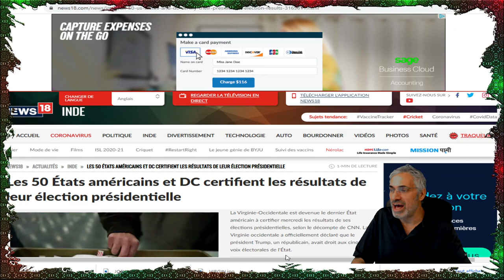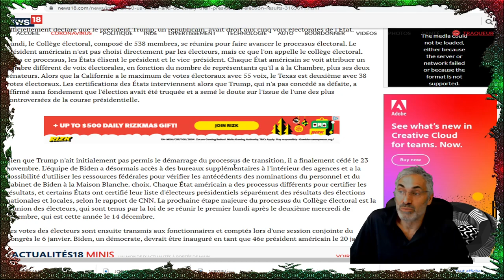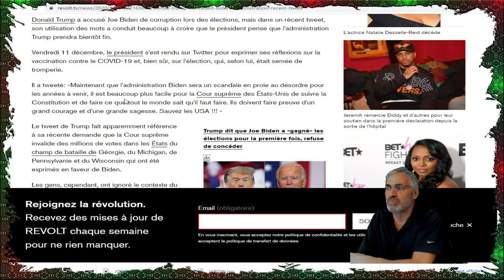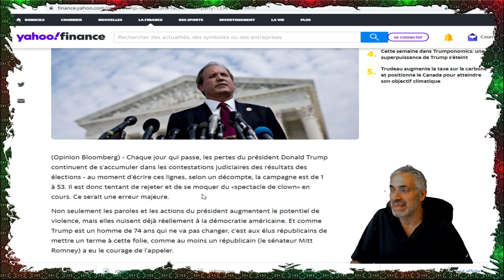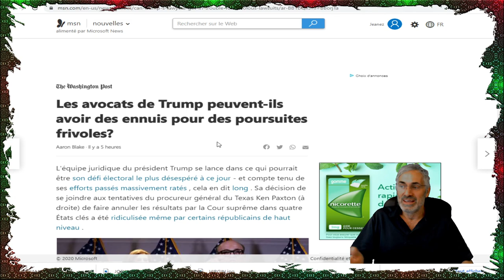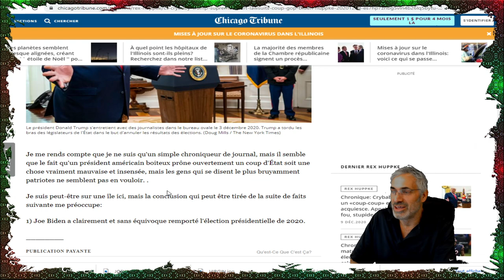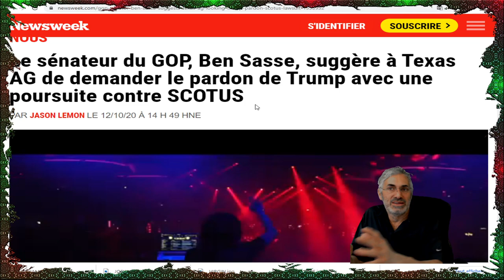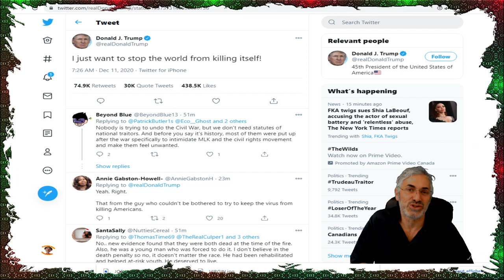2020;ANNÉE BIBLIQUE;IL RESTE 40 JOURS ET 40 NUITS DEVRAIENT T'ON S'INQUIÉTER DE LA SUITE;LA VOIÇI.